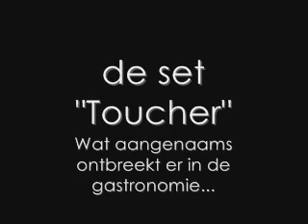Set Toucher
Anti schuifonderzetters voor de de moderne 'cuisine' étoilée'.
De firma Cnudde, altijd op zoek naar interessante noviteiten, heeft voor exclusieve bristro's, restaurants en catering een nieuwe soort onderzetters. De onderzetters voelen heel 'velours' aan en hebben een anti-schuiflaag ondergaan aan beide kanten, zodat ze een perfecte stabiliteit garanderen op tafel. De uitstraling is heel chique.